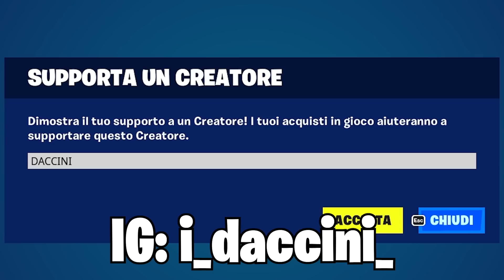FORTNITE ha appena ROVINATO il NATALE...😡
Usa il Codice "DACCINI"  nello shop di Fortnite, per favore ❤

In questo video andremo a parlare di come Fortnite Ha Rovinato L'Evento Di Natale WInterfest 2022, Regali Gratis Winterfest, Nessuno Ha Visto Questo Regalo, Ultimo Regalo Disponibile, Non Dimenticare Di Riscattare Questo.